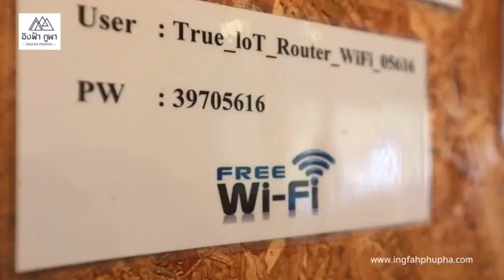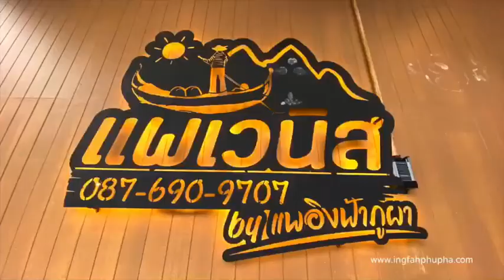แพเวนิส By แพอิงฟ้าภูผา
แพอิงฟ้าภูผา (เวนิส) ⭐ แพ VIP แพใหม่ แพแอร์ + สระน้ำ
🏠สิ่งอำนวยความสะดวกทุกห้องพัก แพแอร์พร้อมสระน้ำ
4 ห้องนอน  3 ห้องน้ำ ที่นอนนุ่มหนา 10 นิ้วทุกเตียง เครื่องเสียงคาราโอเกะ ครัวพร้อมอุปกรณ์เครื่องปั่นไฟ 24 ชม. เก็บเสียง ลากแพเปียก